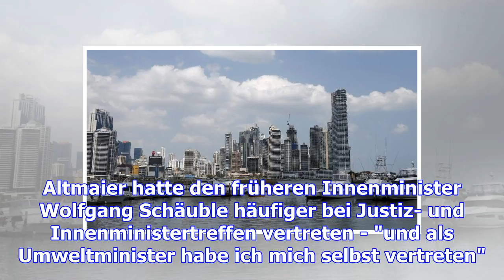"paradise papers": eu will "schwarze liste" für steueroasen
Als Reaktion auf die Enthüllungen der "Paradise Papers" will die EU Steuerparadiese an den Pranger s...